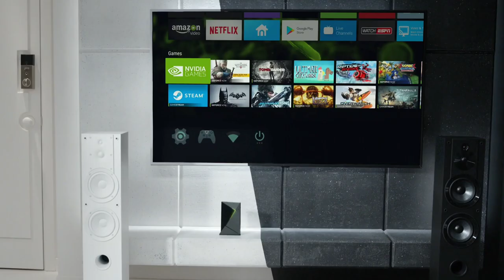HYPERSPIN: Ampliamos la categoría PLAYSTATION 1